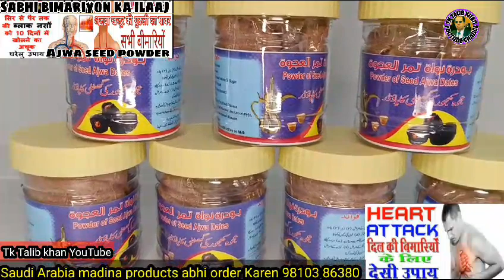ajwa-khajoor-seed-powder Saudi Arabia madina product | 100% original hai Dil ki bimari ka ilaaj hai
Origin: Ajwa Khajoor Seed Powder is derived from the seeds of Ajwa dates grown in Madina, Saudi Arabia.
Authenticity: It is 100% original, ensuring premium quality and natural purity.
Health Benefits: Known for its potential in supporting heart health and overall well-being.
Dil ki Bimari Ka Ilaaj: Traditionally believed to help reduce heart-related issues when consumed regularly.
Nutritional Value: Rich in essential nutrients, minerals, and antioxidants.
How It’s Made: The seeds are cleaned, dried, and finely ground into a powder.
Usage: Consumed with water, milk, or honey for maximum health benefits.
Medicinal Properties: Contains anti-inflammatory and cholesterol-lowering properties.
Recommended Dose: Usually taken in small amounts daily as advised by health experts.
Cultural Significance: Used in traditional Islamic medicine for centuries for its healing properties.